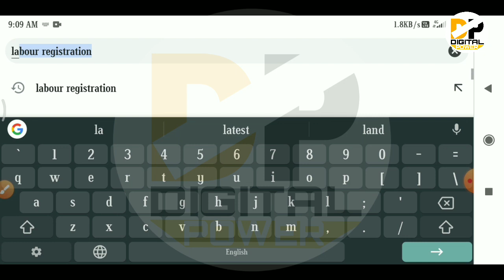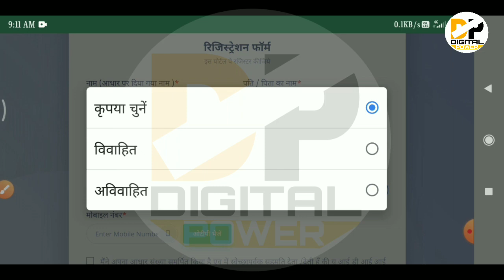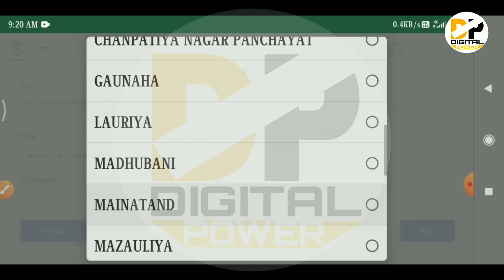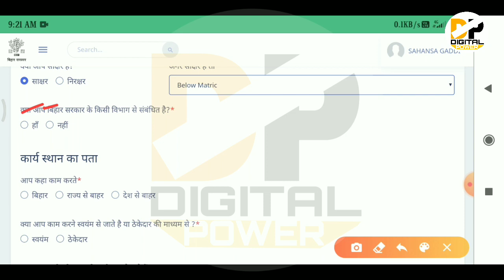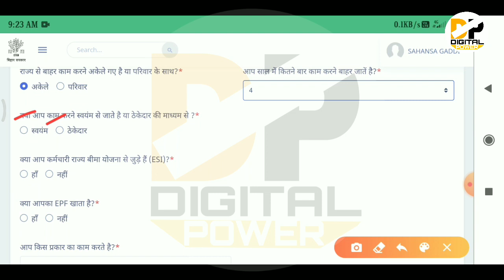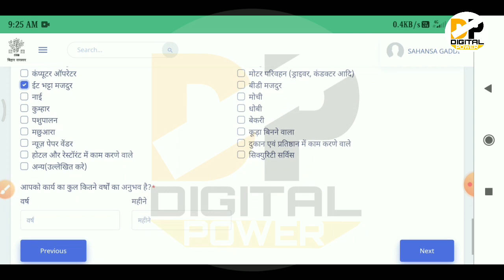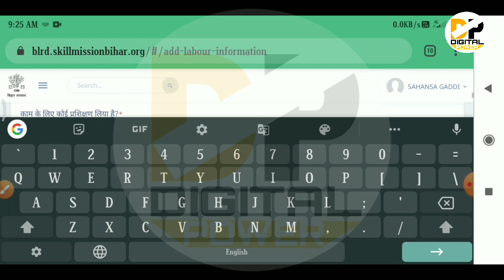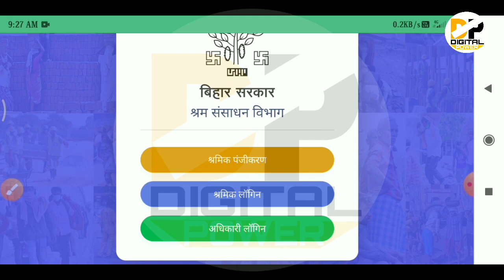Bihar labour card Online Apply kaise kare | Bihar Majdur card Online 2020| Bihar Shramik Card Online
Namskar dosto,

Bihar labour card Online Apply kaise kare | Bihar Majdur card Online | Bihar Shramik Card Online

doston is video mein ham aapko bataenge ki aap apne mobile phone se Apne Ghar baithe Apne job card , labour card , shramik card ke liye online aavedan kaise kar sakte hain. job card shramik card labour card banwane ke liye aapko kahin jaane ki jarurat nahin padega aap apne mobile phone se online aavedan kar sakte hain iske liye Bihar sarkar ne ek Naya portal jari Kiya hai jis sahayata se aap online aavedan kar sakte hain aur aap apni ichcha anusar shramik card banva sakte hain. digital power by Samir A Khan
Labour card Online Apply kaise kare :-

Topic covered:-
job card kaise banwaye
labour card kaise banwaye
shramik card kaise banwaye
job card ke liye online aavedan kaise karen
shramik card ke liye online aavedan kaise karen
labour card ke liye online aavedan kaise karen
Bihar labour card online apply kaise kare
Bihar shramik card online apply kaise kare
Bihar majdur card online apply kaise kare